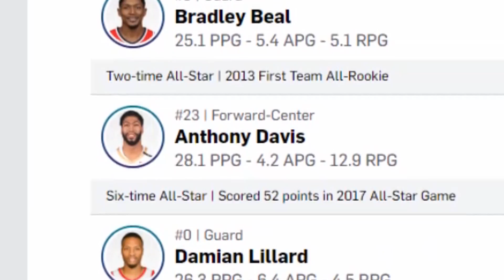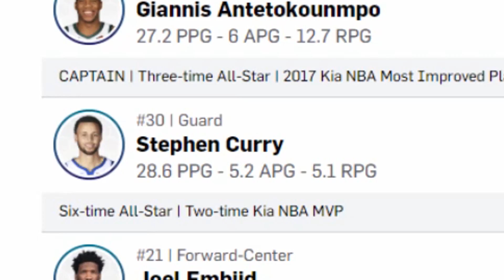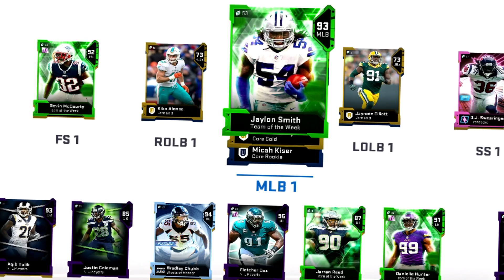THE ALL-STAR MUT DRAFT! Madden 19 Themed Draft Champions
ofc i missed it :/

Twitter 👉 @VictionaryHD
Instagram 🤳 @VictionaryHD
SnapChat 👻 @IsThatVic